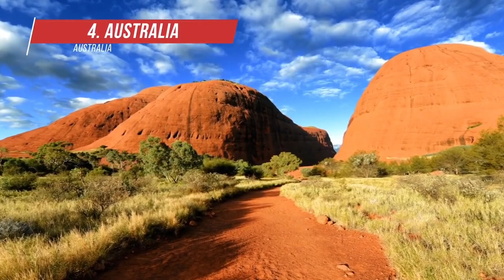Most Beautiful Countries in the World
This video is all about the most beautiful countries around the world.

These countries are so beautiful that we should visit them once in lifetime.

There is always something like traveling and seeing the world to broaden your horizons and the countries on this list are the most beautiful places in the world. Every country has its marvels and breathtaking landscapes, but these ten are blessed with a rare package of outstanding natural beauty and man-made wonders that enhance their territories with everything from beautiful cities to timeless villages, magnificent parks, and pristine scenery.

They are countries that offer a variety of sights and an abundance of inspiration from man and nature.